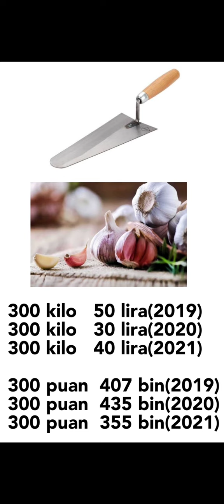2022 YKS SIRALAMA HESAPLAMA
YKS TERCİH DÖNEMİNDE
ÜNİVERSİTE KAYITLARINDA
YURT-BURS BAŞVURULARINDA
İHTİYACIN OLACAK TÜM DETAYLAR CANLI YAYIN VE VİDEOLARLA KANALIMIZDA OLACAK
. SORU SORAN HERKESE CEVAP VERİYORUM GÖZDEN KAÇMADIĞI SÜRECE 😍😍😍